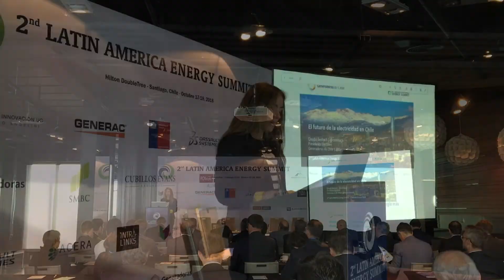EnergíaInforma | Cap. 07: 1°er Lab de Redes Eléctricas Inteligentes / Cumbre anual Energía Latam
inauguración del primer laboratorio de redes eléctricas inteligentes / participamos del Smart Grid Energy Lab impulsado por DuocUC para conocer el funcionamiento de un sistema eléctrico y prepararnos para el desarrollo de las energías del futuro / fuimos parte de la cumbre anual de energía en américa latina, donde se presentaron proyectos que se están desarrollando en nuestra región /  en cuanto a transporte eficiente inauguramos los primero automóviles eléctricos para pasajeros que serán parte del transporte publico de la RM.